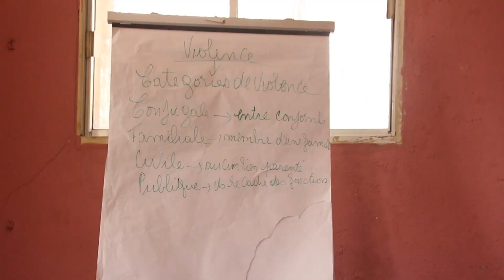Les femmes : le pilier de la société haïtienne. L’histoire de Marie Chantal (FR)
Il y a proverbe haïtien qui dit que « Fanm se poto mitan » la femme est le pilier central : de la famille, de la communauté dans laquelle elles vivent, de la société haïtienne en général. Les femmes jouent également un rôle central dans l’économie d’Haiti, représentant ainsi plus de 75 % du marché informel. Malheureusement, leurs droits sont souvent bafoués en Haïti.

Marie Chantal is one of the women who fight to see their rights recognized and respected. Her association, ASFABRE assists girls and women victims of gender-based violence, and offers vocational training for economically vulnerable young girls.